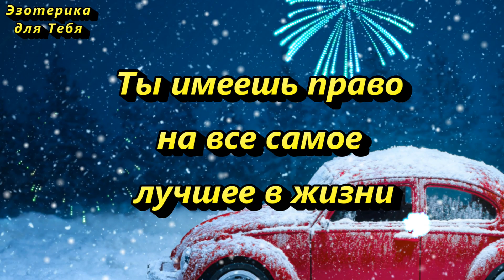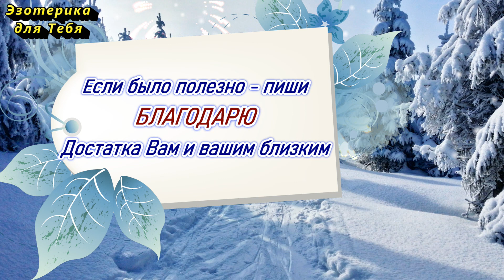29 декабря скажите на кусочек хлеба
29 декабря является успешным  и денежным днем.

“В землю зерно упало, взросло ростком, колосом зазолотилось, хлебом оборотилось. Как вволю в полях хлеба, так и у меня денег до неба. Как растут хлеба да колосятся, так и деньги мои растут да прибавляются. Во имя Отца, и Сына, и Святого Духа. Аминь!”